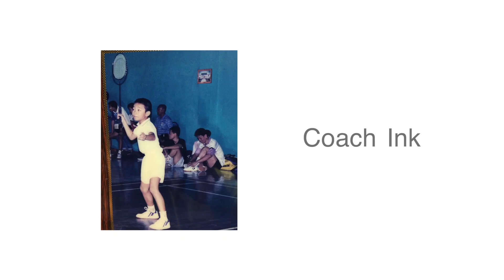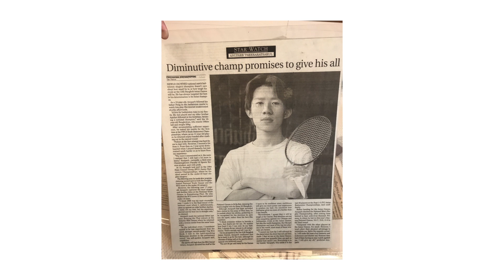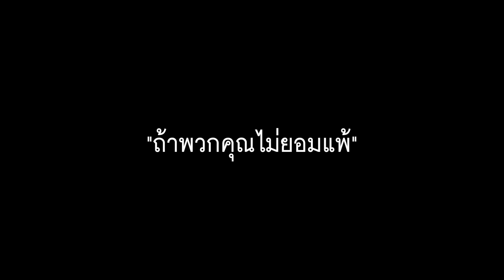Coach T Thailand พวกเค้าเป็นใคร?